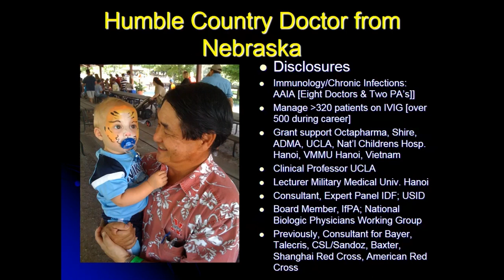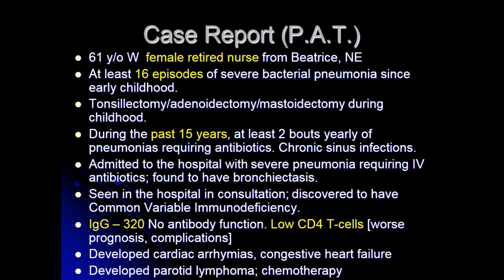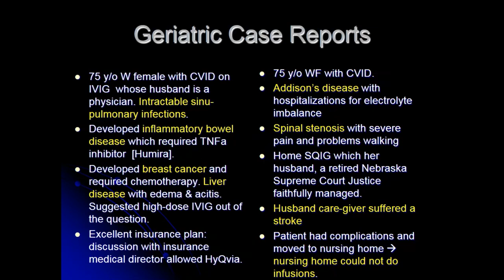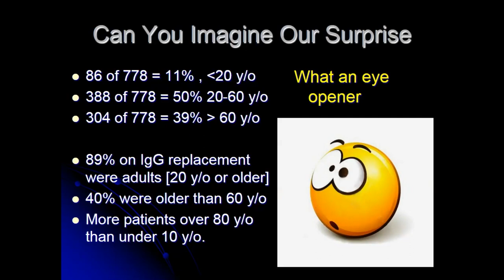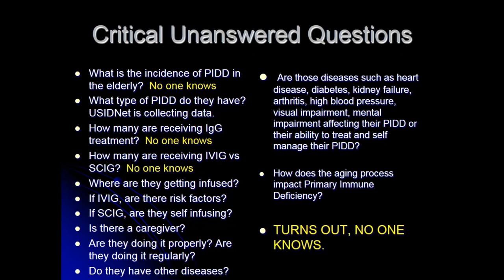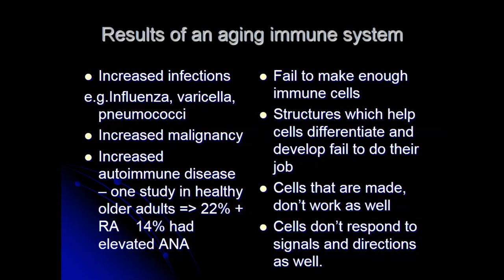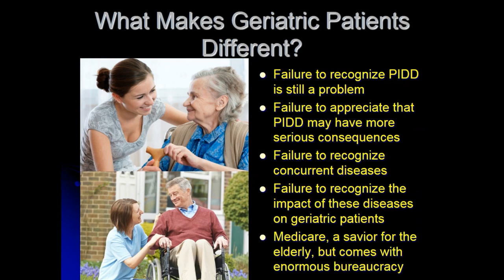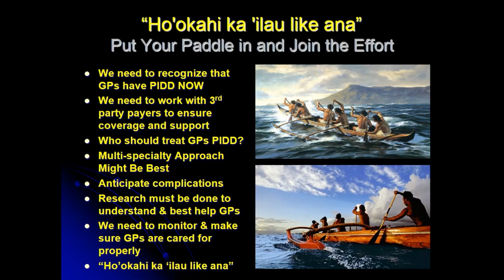The Golden Years: Managing Your Health as You Age with PI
IDF 2019 National Conference session, "The Golden Years: Managing Your Health as You Age with PI" was presented by Roger Kobayashi, MD on June 22, 2019.